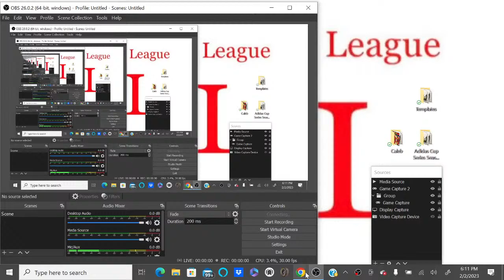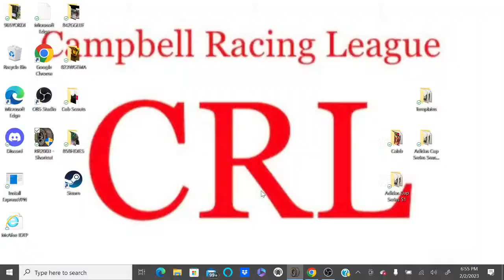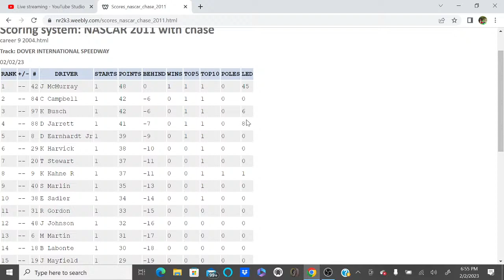Lets keep it up. NR2003 career S1 R9.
Start of my career